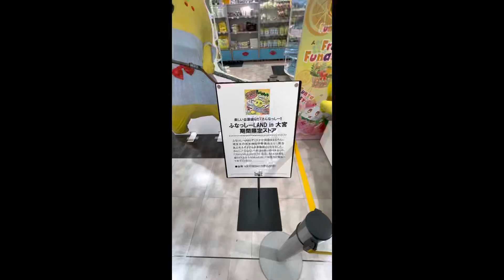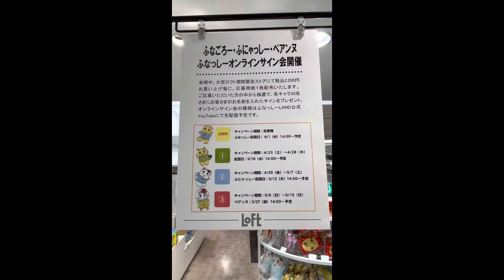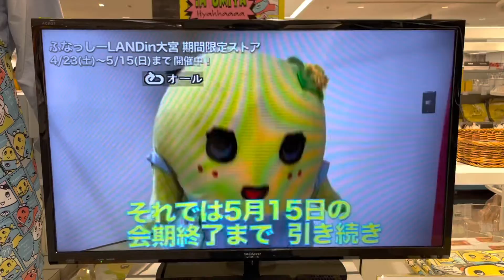ふなっしーLAND in大宮 期間限定ストアに行ってきました🍐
大宮そごう8階　大宮ロフト
4/23〜5/15